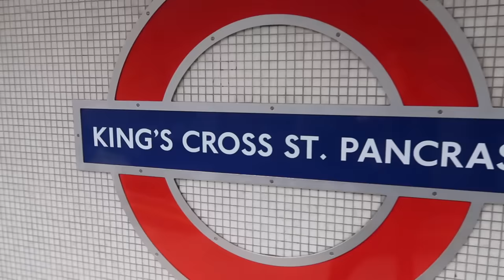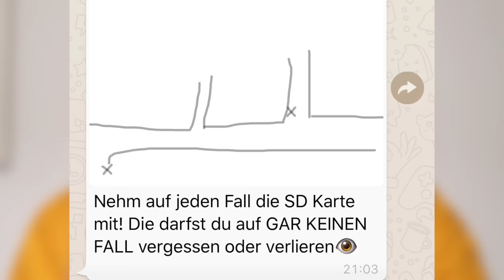kein GAME MASTER Videos mehr (Das Ende für IMMER)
Game master hört mit dieser Folge wirklich komplett auf. Danke an TeamBeki für Eure Hilfe bei lösen der Aufgaben.

Musical.ly: @RebekahWing

weitere Videos von mir:

wähle NIEMALS um 3 UHR NACHTS den Falschen HALLOWEEN KÜRBIS aus CHALLENGE (Halloween PRANKS von GM)

Forky STALKEN für 1 Tag Toy story 4 (FILME DICH niemals um 3 UHR nachts beim SCHLAFEN)

24 STUNDEN lang NUR DAS KAUFEN was die PERSON vor MIR KAUFT - challenge